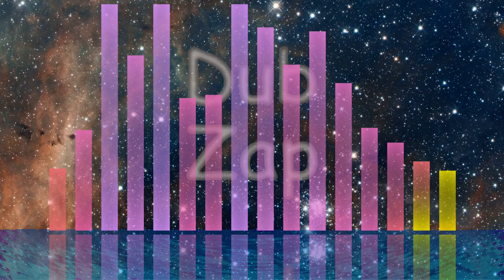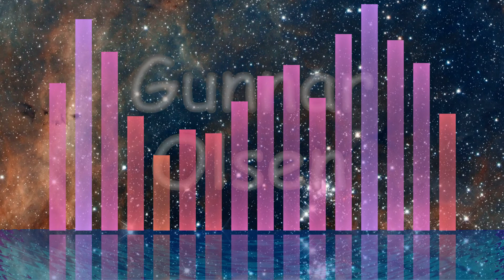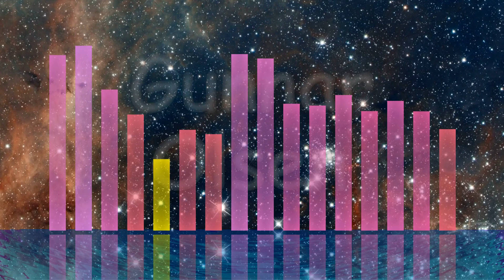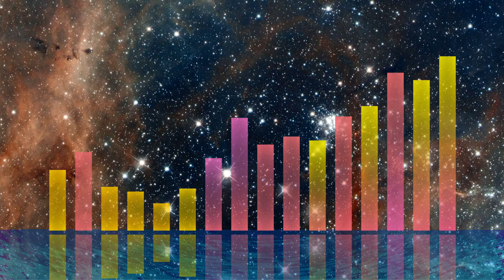Gunnar Olsen - Dub Zap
Dub Zap by Gunnar Olsen